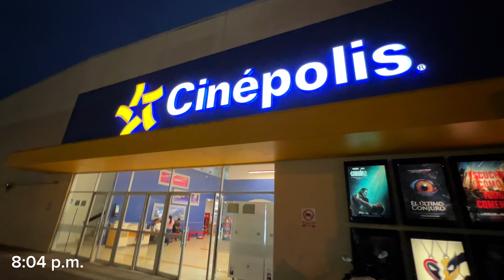UN DÍA CONMIGO SIENDO PRODUCTIVA 🎀🧑‍🍳🧽🤍{limpiando, ordenando y cocinando} Zulma Ibeth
Hola! el día de hoy me acompañas un día completo siendo productiva 🎀🧑‍🍳🧽🤍 donde estuve limpiando, ordenando y cocinando acompañame...

🎁 Si deseas hacernos un regalo podrás hacerlo en esta lista de amazon te lo agradecemos de todo corazón 🩷🩷 como sabes estamos comenzando de 0 en otra Ciudad y tu regalo en verdad nos ayudaría muchisimo.

1) Puedes hacer una donación desde el siguiente enlace
 2) Unirte al canal VIP  para acceder a más beneficios:
3) Ver todos los anuncios que aparecen en cada vídeo.